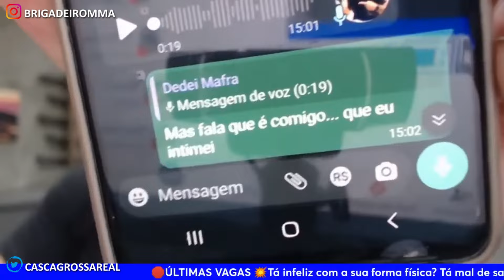WERDUM FICOU COM MEDO DE LUTA COM BRIGADEIRO E É EXPLANADO AO VIVO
💪COMPRE OS MELHORES SUPLEMENTOS PELO MELHOR PREÇO:
Whey Protein, Creatina, Pré Treino, BCAA, Vitaminas e muito mais (use o cupom BRIGADEIRO para ter desconto)
00:00 - Deixe o like
00:15 - Inscreva-se para melhorar seu jogo de chão
00:30 - Links importantes na descrição
00:45 - Siga-me no instagram

Os melhores e piores cortes do MARCELO BRIGADEIRO você só encontra aqui!